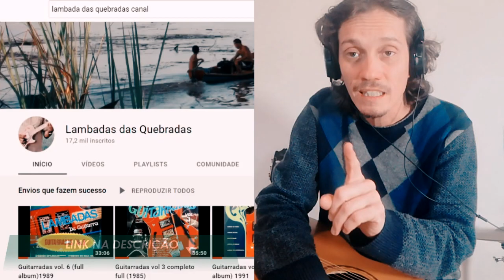Viva mestre Vieira (TRIBUTO) - Por Bimartins e André Macleuri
29 de outubro é uma data muito especial para a música brasileira, há 87 anos nascia Joaquim de Lima Vieira, o mestre Vieira, paraense de Barcarena, cidade natal do mestre que, mesmo não estando mais entre nós, seu legado permanece em nossos corações. Para homenagear o mestrão, tenho a honra de receber hoje no canal diretamente de Portugal, o músico André Macleuri, que é paraense e integrou a banda do Mestre Vieira por dois anos e hoje tem um trabalho muito legal sobre Guitarradas na internet.

Obrigado maestro pela sua participação, seja sempre bem vindo!!